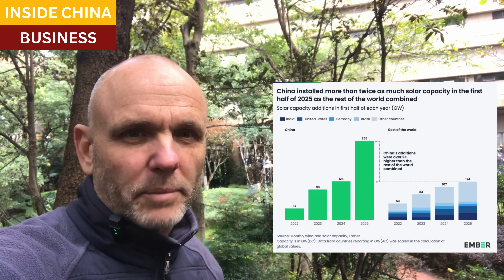China and Norway revolutionize hybrid solar fish farming: why it can work everywhere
Chinese engineers developed a transformative approach to fish farming, by installing bifacial solar panels above the ponds.

The hybrid farm now produces clean power for 40,000 homes, with substantial improvements in aquacultural yields.

Engineers in Norway applied some of the same techniques to build the world's Northernmost fish farm.  Even though the area receives little sunlight for much of the year, the solar setup displaced 90% of the farm's diesel fuel needs.

Closing scene, Xiandu Scenic Area, Jinyun, Zhejiang

China is mass producing endangered fish and wrecking European caviar markets

Norwegian fish farm doubles floating solar after first plant cuts diesel by 90%

370,000 solar panels grace one of world’s largest hybrid fishery farms in China

Alotta implements a floating solar plant to make aquaculture more sustainable

H1 2025: China installs more solar than rest of the world combined

Norway’s northernmost floating solar plant to power fish farm